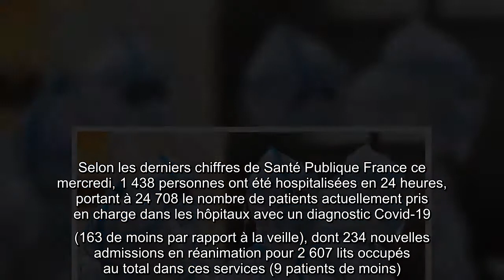Coronavirus 1 438 nouvelles hospitalisations et 291 décès en 24 heures